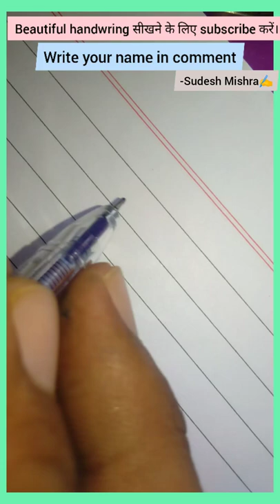ULTRA BEAUTIFUL|| How to write Sudesh❤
How to write Sudesh✍️  in english cursive
matter covered in this video ☺
how to write Sudesh in english cursive handwriting. best handwriting status video on youtube shorts. Improve your handwriting skills with me.

I am waiting to your reactions.

handwriting - 37%

calligraphy - 13%

lettering - 10%

handlettering - 9%

art - 6%

moderncalligraphy - 5%

handwritten - 5%

writing - 4%

Many Thanks❤❤❤
Sudesh Mishra